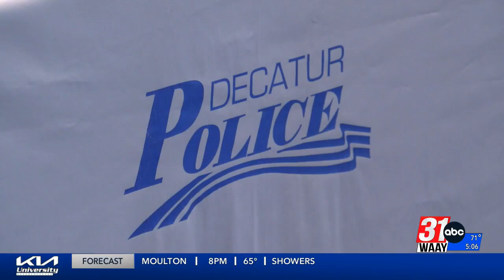Decatur Approves Police Incentives